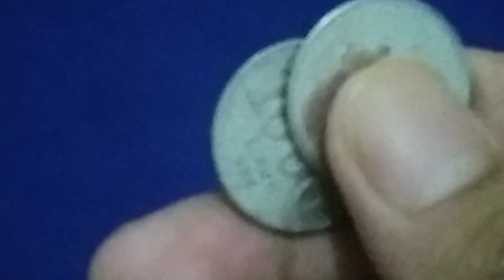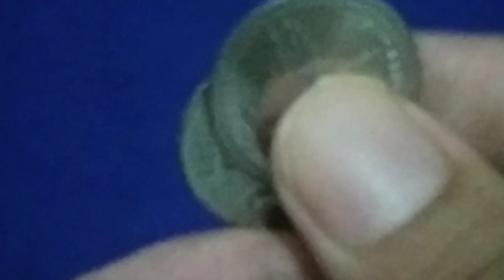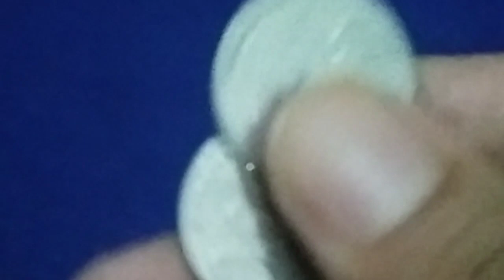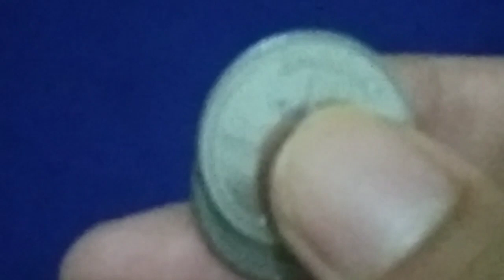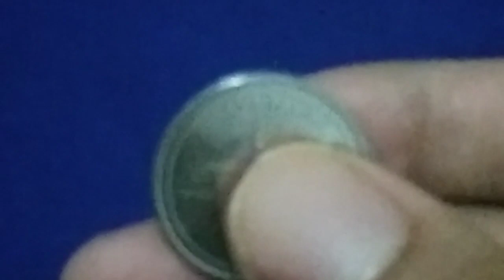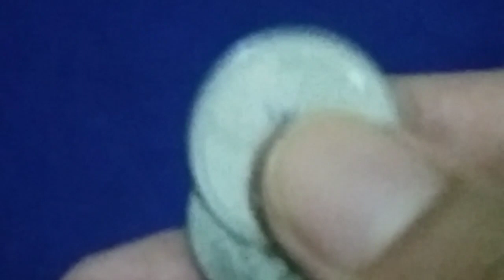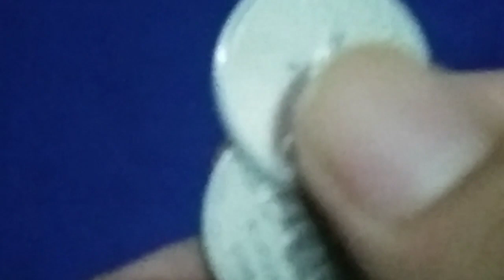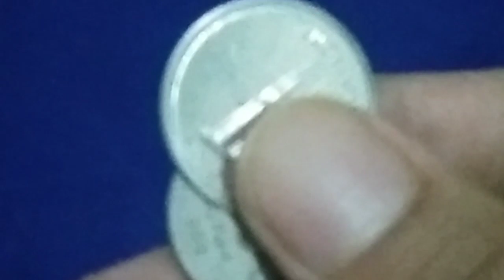ASMR| Coin swipe saund